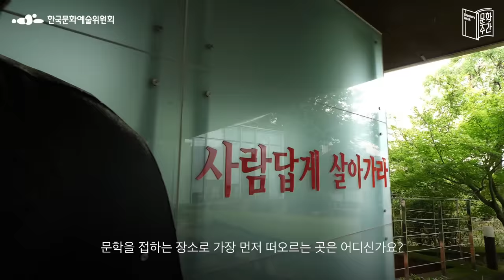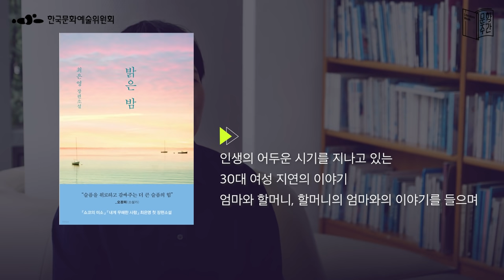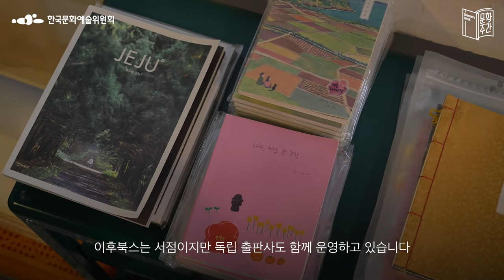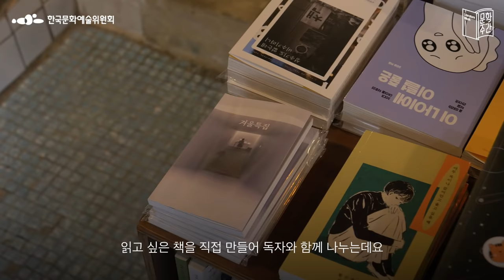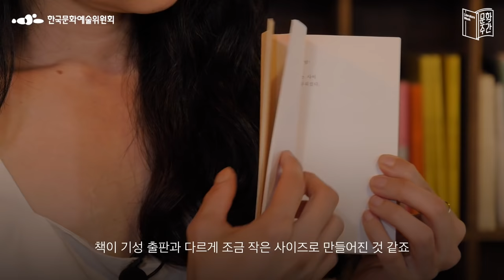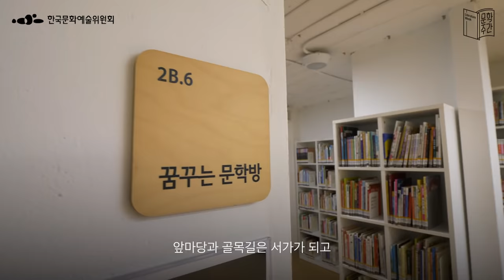[2021 문학주간] '다시 ON 문학, 우리를 켜다' 개막식공개 📗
온라인으로 만나는 2021 문학주간 온라인 개막식 공개합니다.
9월 17일부터 12월 10일까지
길어진 기간만큼 다양한 프로그램이 준비되어 있습니다!
새로운 계절이 오듯, 매년 새롭게 펼쳐지는
[2021 문학주간] 많은 관심부탁드립니다.😍
우리 삶을 밝혀주는 문학의 가치
2021 문학주간 ‘다시 ON 문학, 우리를 켜다’ 💡